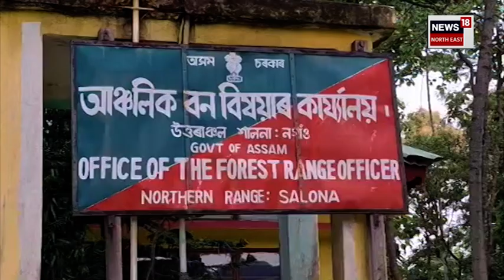Kaliabor ত দালালৰ ৰোষত অভিযোগকাৰী, ঘোচ লৈ ধৰা পৰিছিল ACF নেপাল মণ্ডল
Kaliabor ত দালালৰ ৰোষত অভিযোগকাৰী
ঘোচ লৈ ধৰা পৰিছিল ACF নেপাল মণ্ডল
মুৰতাজ আলী নামৰ লোকজনৰ অভিযোগৰ ভিত্তিত দুৰ্নীতি নিবাৰকে গ্ৰেপ্তাৰ কৰিছিল নেপালক